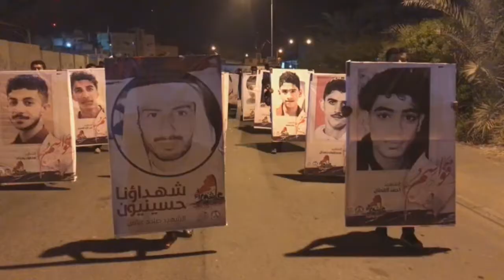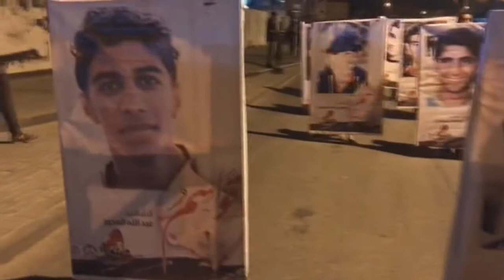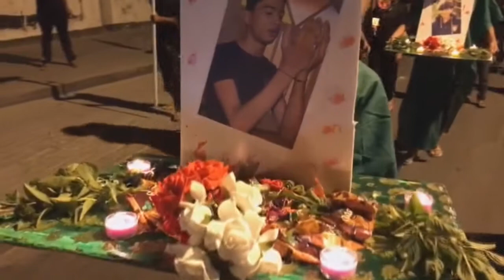مسيرة زفاف قواسم شهداء البحرين - ليلة ثامن محرم 1439 هـ في قرية أبوصيبع